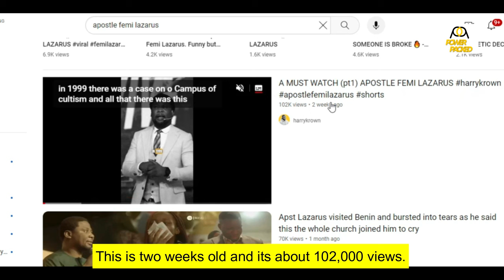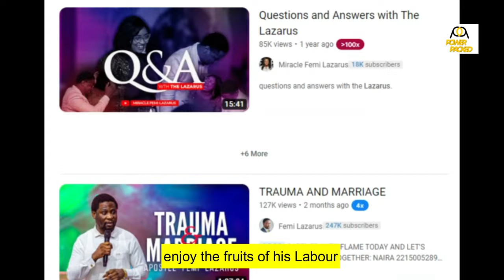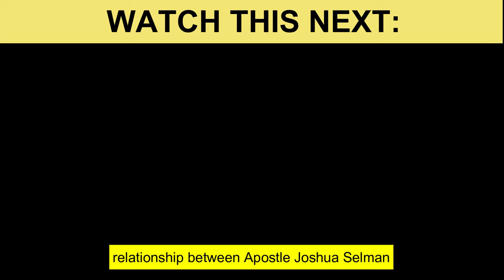The Life & Rise of APOSTLE FEMI LAZARUS: "Sphere of Light Church"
This video features Apostle Femi Lazarus whose messages , interviews and sermons are highly sorted in the Body of Christ now

Apostle Femi Lazarus's Biography is a very interesting one but in this video we focus on a Major part of his Impact.

Apostle Femi Lazarus's Church is known as Sphere of Light.

Who is Apostle Femi Lazarus's Spiritual Father? Find out in this Video